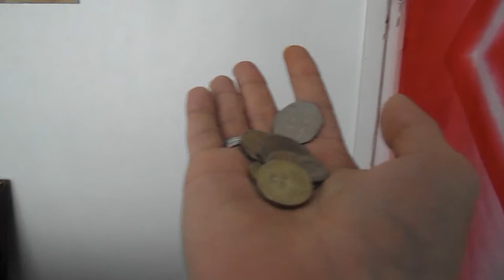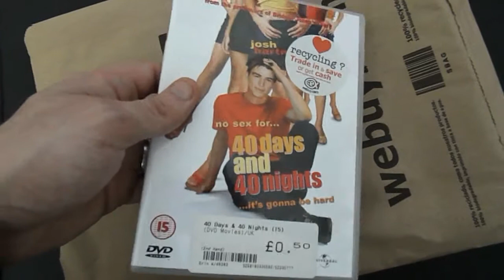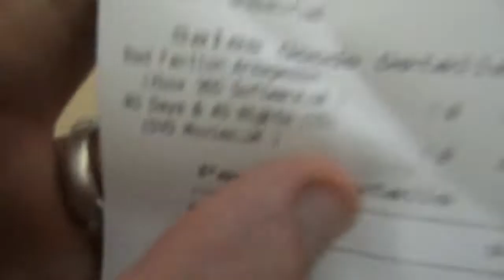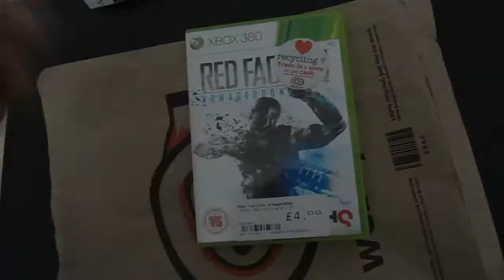MAKE A STAND AGAINST ALWAYS ONLINE! Prevent the death of used games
Alright Bunny Boilers, here is a video directly aimed at the companies planning to bring always online technology to the next gen consoles. I hope you agree.